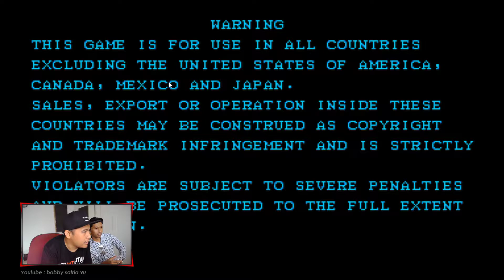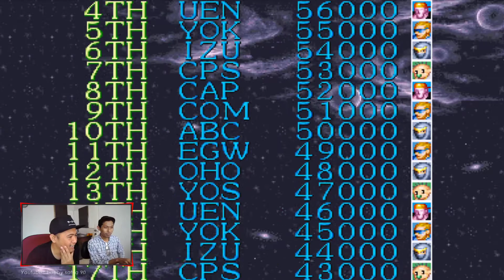Gameplay Captain Commando - (mabar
►Levi juga ada instagram dan youtube channel yang berisikan hobinya tentang transportasi bis kota, so buat kalian yang tertarik dan ingin follow kegiatan sehari-hari Levi , bisa klik link dibawah ini :

►|DEVICE|
LAPTOP : ASUS TUF GAMING FX504 SERIES
2nd Monitor : LG 21 inch
Microphone : Razer Seiren X
Webcam : Razer Kiyo
Mouse : Rexus TX5 Titanix